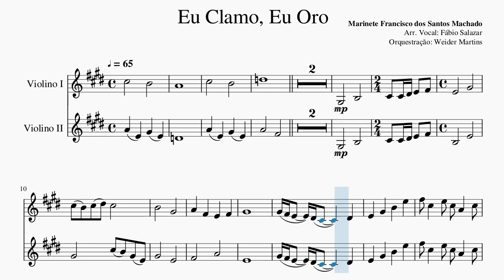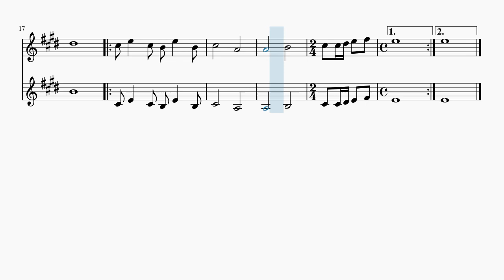Eu Clamo, Eu Oro - Partitura Violinos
Arranjo para violinos acompanhado por piano, viola, violoncelo e vozes (mid).

Louvor: Eu Clamo, Eu Oro
Letra: Marinete Francisco dos Santos Machado
Arranjo Vocal: Fábio Salazar
Orquestração: Weider Martins